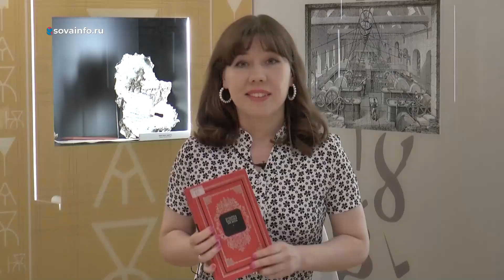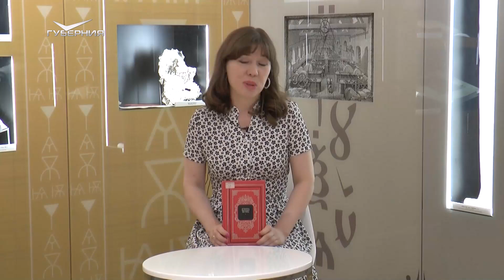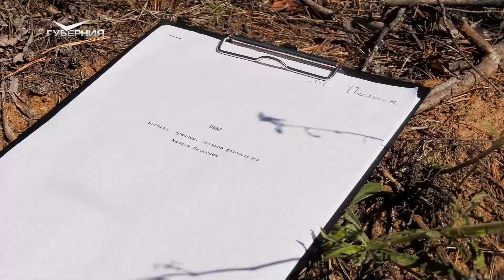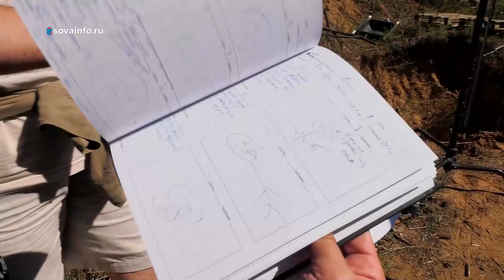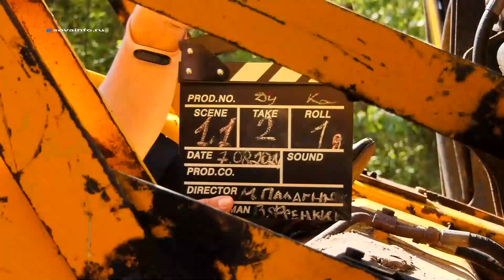День шарлотки. Утро Губернии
Осень имеет свои преимущества. Одно из них — шарлотка.
Утренние ведущие решили узнать самые удачные рецепты бисквита с яблоками. Они также углубились в тонкости хлебопекарного искусства и познакомились с лидерами женского сообщества.